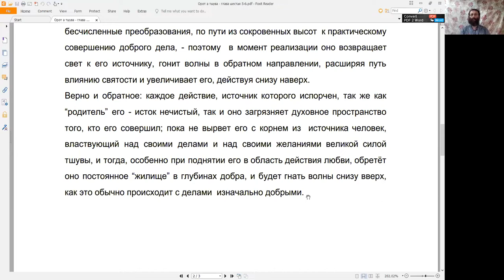Глава шестая, Рав Кук “Орот А Тшува” – Исправление Мира и Человека», Натан Котляров